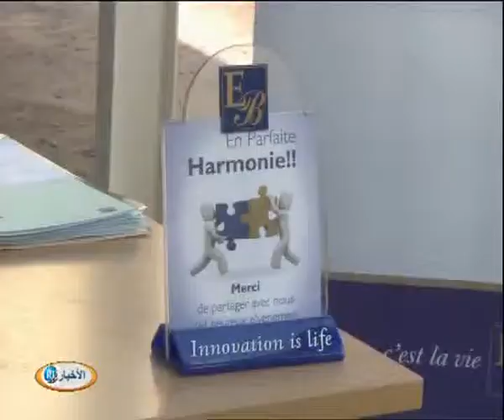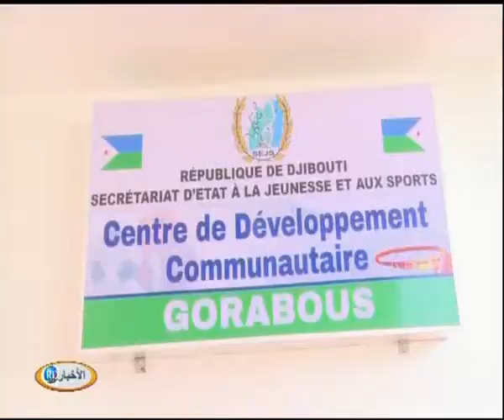JT ARABE 11 JAN 2016